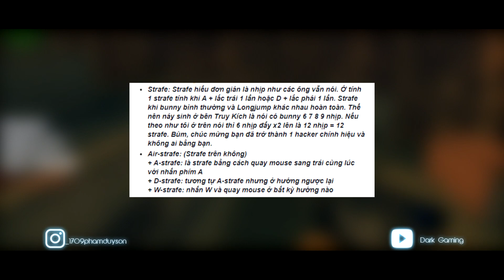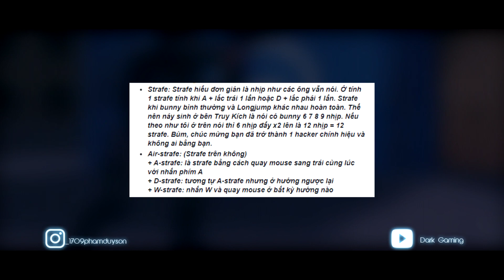(Dark Gaming) Vấn nạn về Strafe ở Truy Kích Việt Nam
Mua Acc Truy Kích, Liên Quân, Free Fire uy tín tại : shopthanhdat.vn